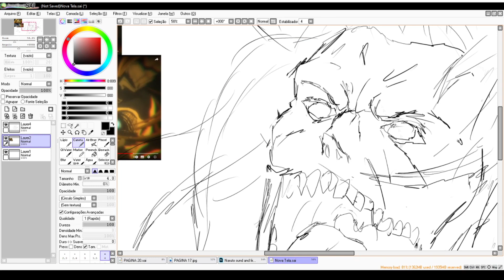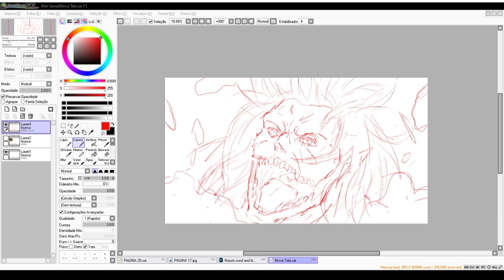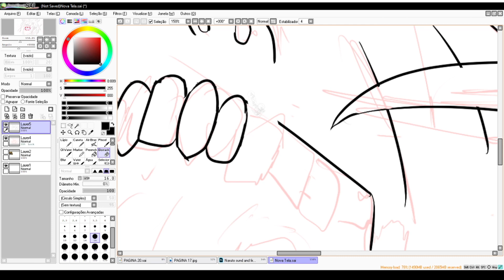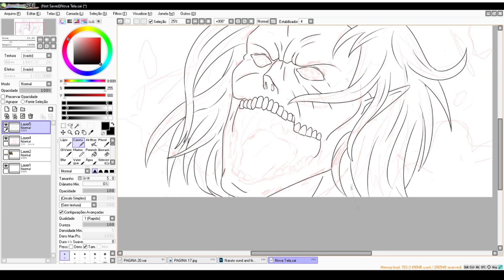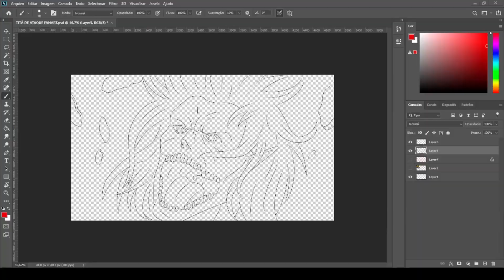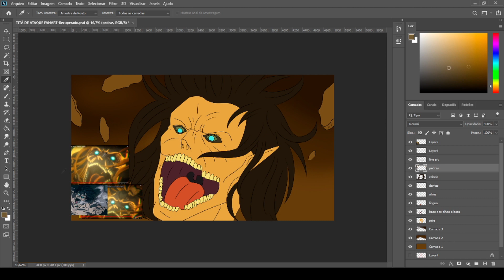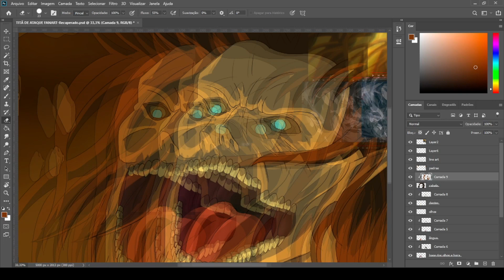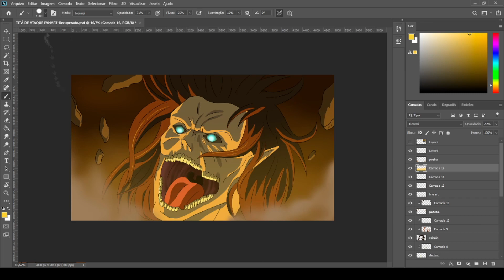DESENHANDO E COLORINDO O TITAN DE ATAQUE NO PHOTOSHOP